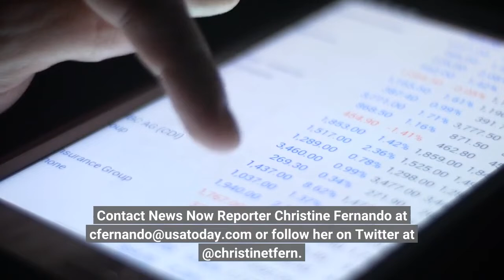19 year old student killed 2 hurt after column collapses at Lewis &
A 19-year-old student at a Portland, Oregon, college was killed and two others were injured after a brick column collapsed Monday, the first day of a new fall semester, authorities said. Fire crews arrived at Lewis & Clark College, a private liberal arts college of about 2,000 students, around 8 p.m. Monday after receiving reports that multiple people were injured, Portland Fire & Rescue Bureau said in a statement. Witnesses told police that one person was seriously injured and people were performing CPR on him after a masonry column fell toward six people in three hammocks. First responders confirmed no one was pinned beneath the column and found that one 19-year-old man had died at the scene. WALMART ROOF COLLAPSE: Video captures panic as massive fire breaks out at Georgia Walmart, collapses roofTwo 18-year-old women were also hurt, Portland Fire & Rescue said. One of them had injuries to one arm and the other suffered abdominal injuries. Both were taken to a hospital, and their conditions are unknown, the bureau said. Lewis & Clark College confirmed in a statement that one student was killed and two others were injured, adding the college is working to contact the students' families after the "tragic accident.""We are deeply saddened by the shocking loss of a member of our community," the college said.